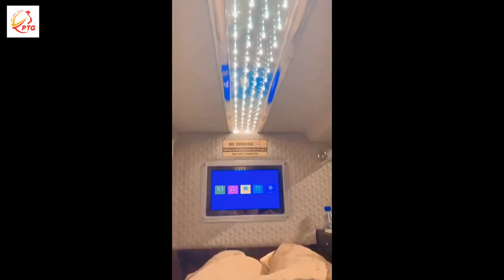𝐍𝐡𝐚̀ 𝐗𝐞 𝐇𝐚̀ 𝐬𝐨̛𝐧 𝐇𝐚̉𝐢 𝐕𝐚̂𝐧 - 𝐇𝐚̀ 𝐍𝐨̣̂𝐢 - 𝐏𝐓𝐆 𝐕𝐢𝐞̣̂𝐭 𝐍𝐚𝐦 - 𝟎𝟗𝟔𝟓𝟒𝟖𝟖𝟑𝟓𝟓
✅ 𝐁𝐀𝐎 𝐆𝐎̂̀𝐌 :
👉 Khoang giường nằm rộng rãi với không gian cá nhân riêng tư
👉 Rèm che chống xuyên sáng
👉 Giường nằm massage thiết kế theo cơ chế phi trọng lực của hãng hàng không vũ trụ Nasa
👉 Chế độ massage tùy chỉnh linh hoạt
👉 Điều chỉnh theo cơ chế gập duỗi của cơ thể, giúp điều hòa lưu thông tuần hoàn máu, chống mỏi cơ
👉 Cổng sạc USB tiện lợi
👉 Đèn đọc sách cá nhân
👉 Màn hình TV giải trí 25 inch
👉 Nhà vệ sinh trên xe
👉 Đặc biệt, Sao Việt trung chuyển MIỄN_PHÍ trong thị trấn Sapa.
Địa chỉ: 78 Trần Nhật Duật (Tuỳ chuyến) | 270 Nguyễn Hoàng | 677 Giải Phóng
| Ngã Ba Kim Anh Sóc Sơn | Sân Bay Nội Bài  | Km 39 Văn Quán Vĩnh Phúc |Km 57 Phù Ninh Phú Thọ
🏠 𝐂𝐨̂𝐧𝐠 𝐓𝐲 𝐏𝐓𝐆 𝐕𝐢𝐞̣̂𝐭 𝐍𝐚𝐦
⭐ 𝐊𝐡𝐚́𝐜𝐡 𝐬𝐚̣𝐧, 𝐫𝐞𝐬𝐨𝐫𝐭 ⭐ 𝐕𝐞́ 𝐦𝐚́𝐲 𝐛𝐚𝐲⭐ 𝐃𝐢̣𝐜𝐡 𝐕𝐮̣ 𝐃𝐮 𝐋𝐢̣𝐜𝐡 ⭐ 𝐓𝐨𝐮𝐫 & 𝐒𝐮̛̣ 𝐤𝐢𝐞̣̂𝐧 ⭐ 𝐕𝐨𝐮𝐜𝐡𝐞𝐫
📌 𝐕𝐏𝐆𝐃 : 𝐓𝐨𝐚̀ 𝐧𝐡𝐚̀ 𝐃𝐢𝐬𝐜𝐨𝐯𝐞𝐫𝐲 𝐂𝐨𝐦𝐩𝐥𝐞𝐱  𝟑𝟎𝟐 𝐂𝐚̂̀𝐮 𝐆𝐢𝐚̂́𝐲, 𝐃𝐢̣𝐜𝐡 𝐕𝐨̣𝐧𝐠 𝐇𝐚̣̂𝐮, 𝐂𝐚̂̀𝐮 𝐆𝐢𝐚̂́𝐲, 𝐇𝐚̀ 𝐍𝐨̣̂𝐢.